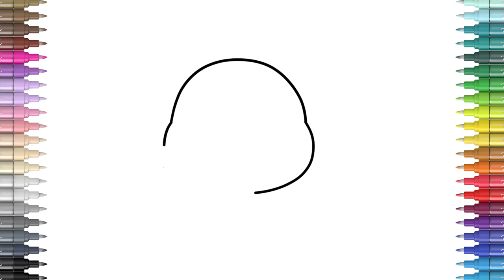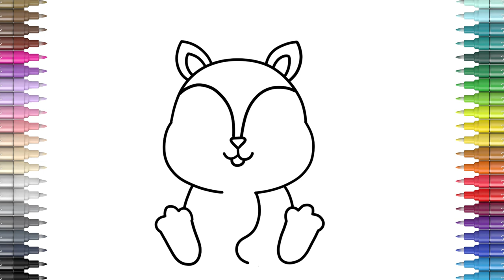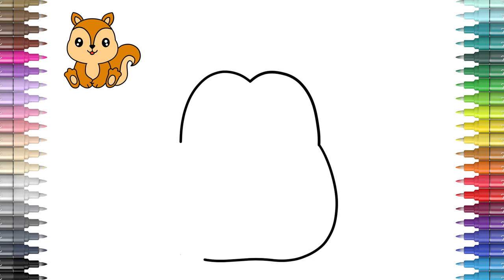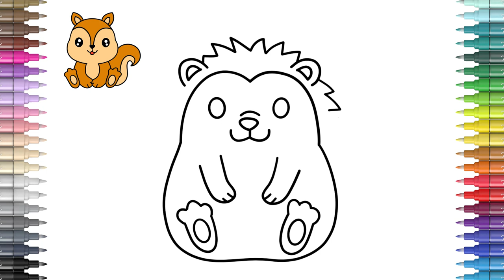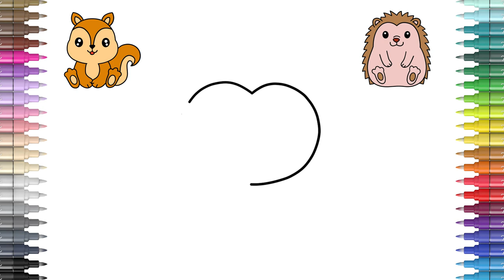Easy Drawing Jungle Animals ( Squirrel , Hedgehog, Monkey, Hippo )